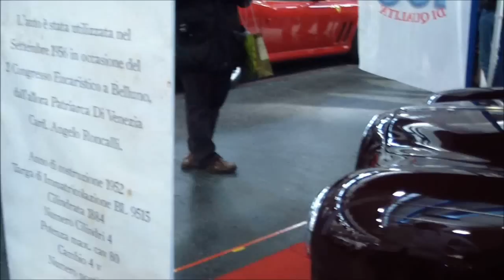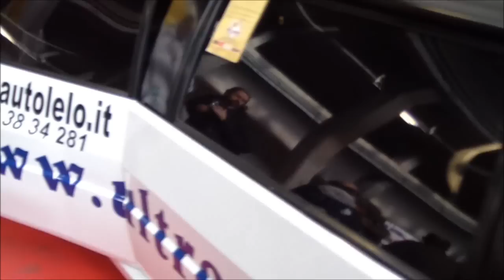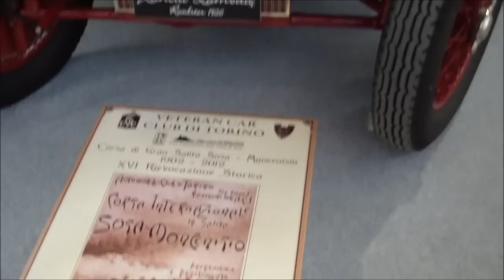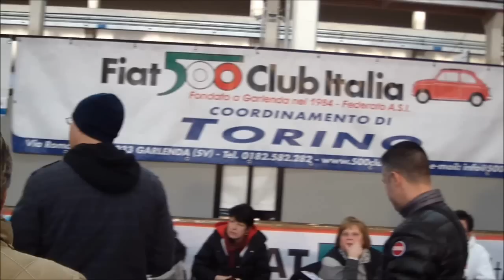AutoMotoRetrò 2012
Sintesi della bellissima giornata trascorsa al Lingotto di Torino con gli amici della Scuderia Chiapparini di Legnano. Un grosso grazie a tutti.